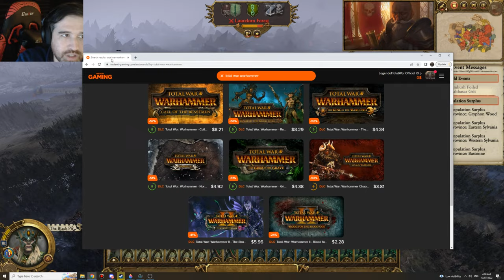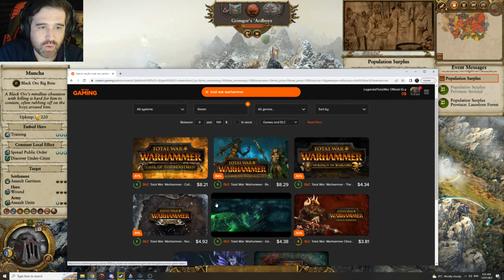Summon the Elector Counts - Karl Franz Livestream Part 3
Total War: Warhammer 2. Playing as Karl Franz on Legendary Difficulty. Goal. Confederate/Conquer all Elector Counts by turn 100.

Chat Rules:
          [General]
          [Superchats]
             - Spamming
          [Ban Offenses]
            - 3 time outs